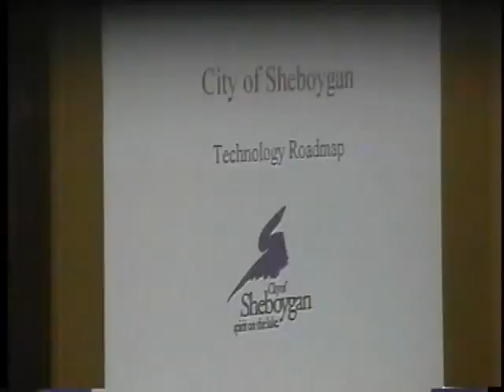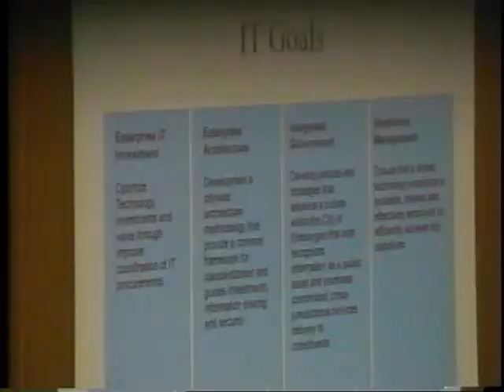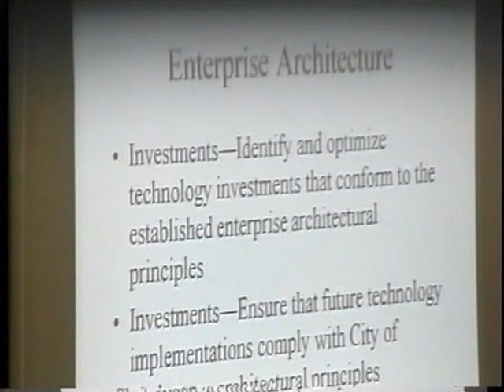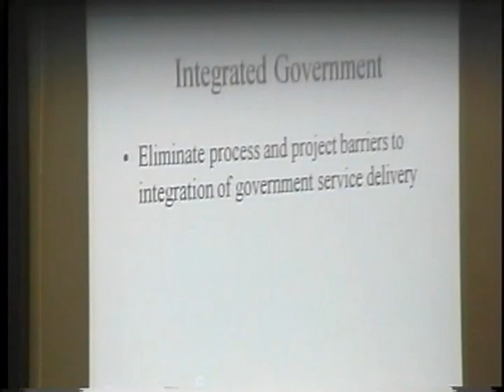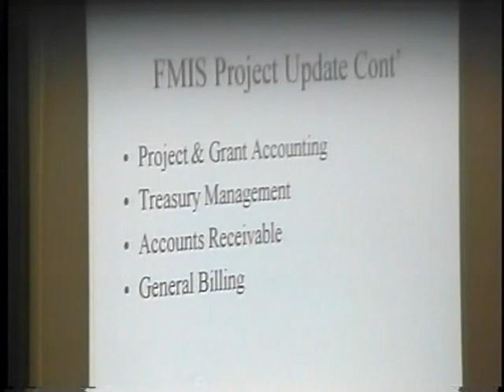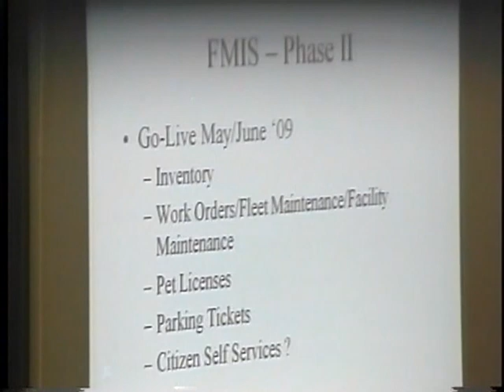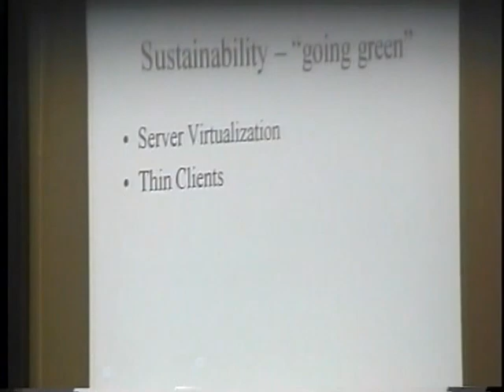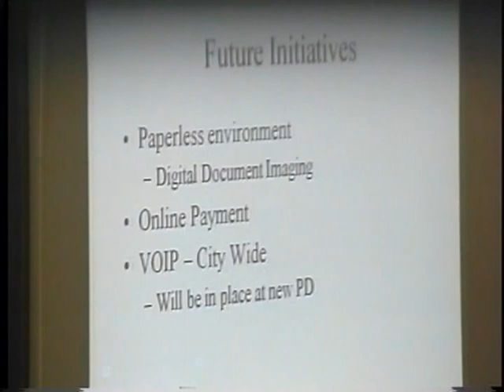Council 2008 08 04